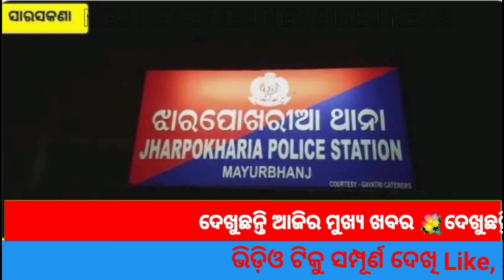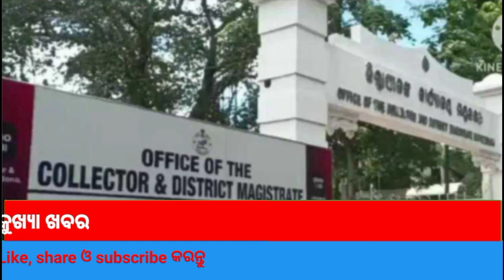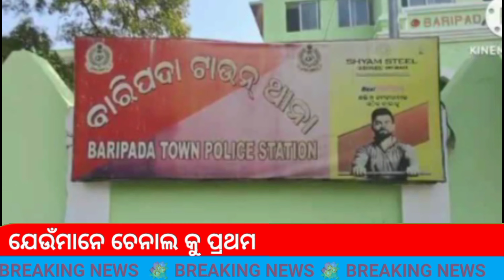ଜଶିପୁର ରୁ ଗାଡିସହ ଗୋ ମାଫିଆ ଗିରଫ ।। MBJ NEWS 08.04.2024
Todays selected news from different area of Mayurbhanj district.